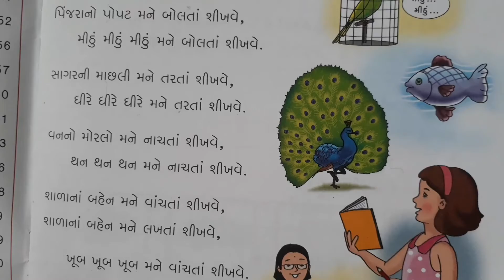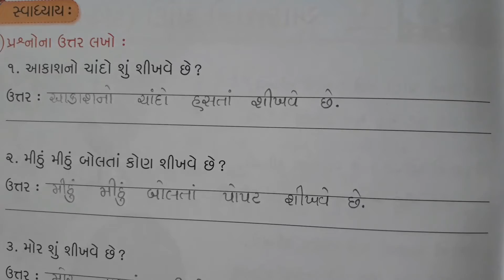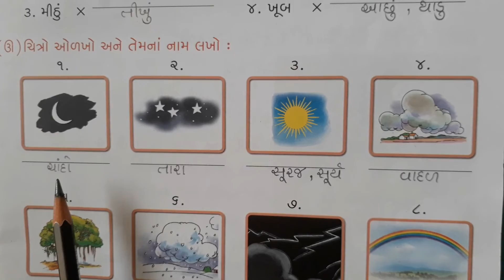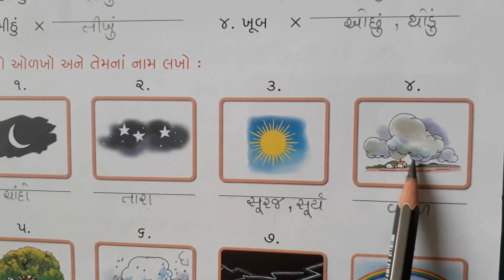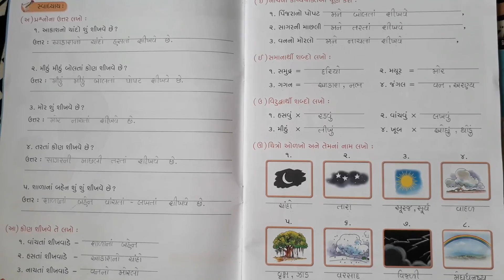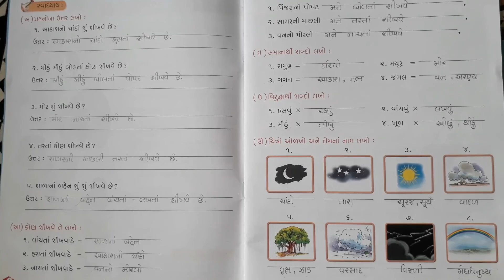English Medium - Primary Std.4th(Sem-1) Gujarati Poem.1(Exercise)